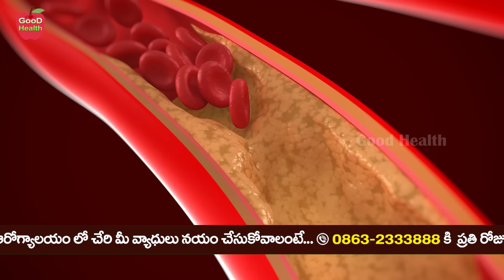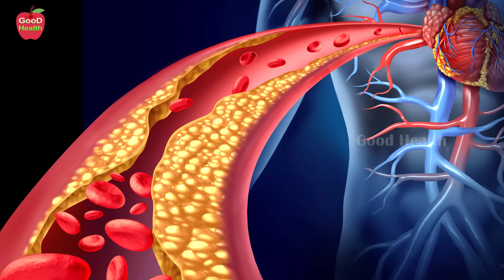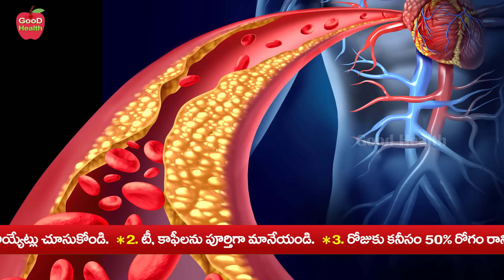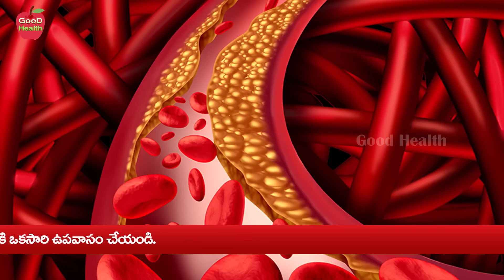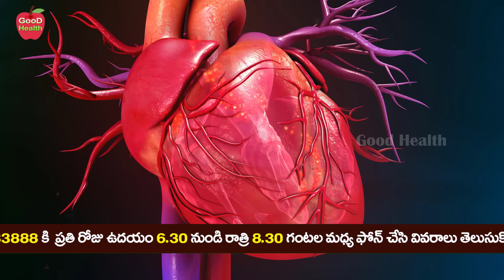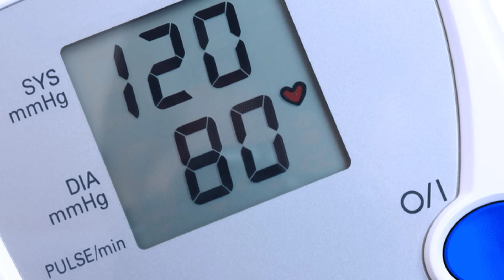Blood Filter Seeds | How to Avoid Heart Blocks & Brain Strokes | Dr Manthena Satyanarayana Raju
Blood Filter Seeds | How to Avoid Heart Blocks & Brain Strokes | Dr Manthena Satyanarayana Raju | GOOD HEALTH